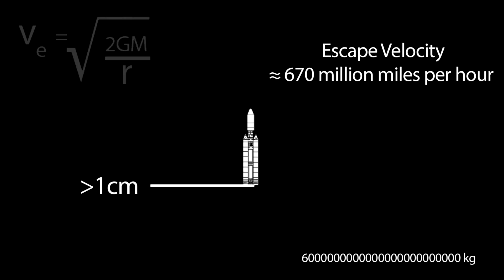What are Black Holes? - Sixty Symbols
First of several videos from our Black Hole interviews.
Featuring Omar Almaini, Ed Copeland, Tony Padilla, Meghan Gray and Mike Merrifield from the University of Nottingham.